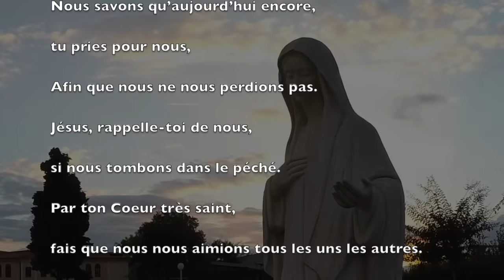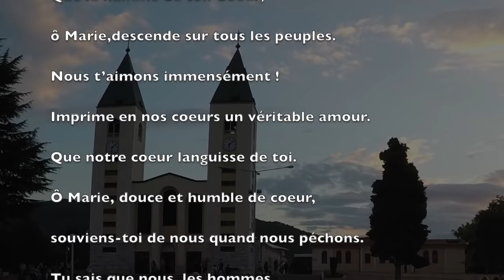La pause prière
Un temps de prière pour tous les moments de la journée